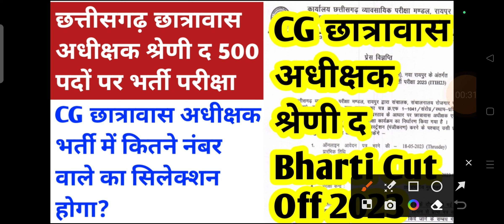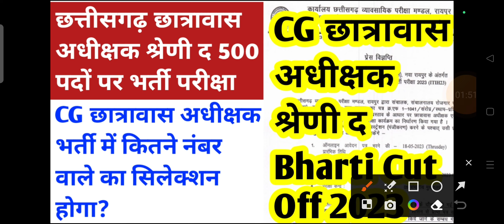cgpsc hostel warden shreni bharti 2023 | cg hostel warden bharti 2023